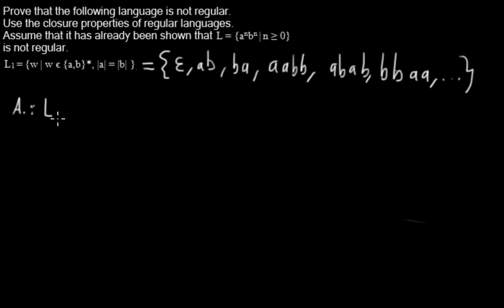Proving with closure properties of regular languages (intersection)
Sometimes you can't use the pumping lemma directly to prove that a language is not regular. Sometimes you have to intersect it with a regular language to "clean it up".